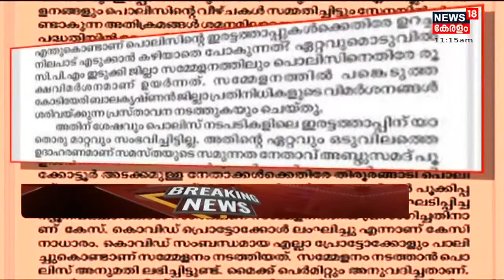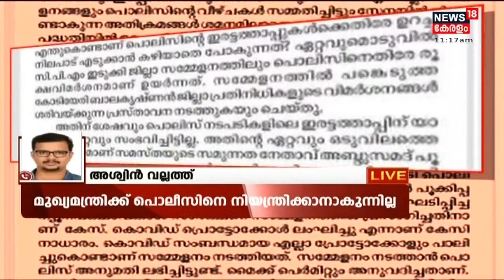പൊലീസിനും സർക്കാരിനുമെതിരെ രൂക്ഷ വിമർശനവുമായി സമസ്താ മുഖപത്രം സുപ്രഭാതം | 8th January 2022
പൊലീസിനും സർക്കാരിനുമെതിരെ രൂക്ഷ വിമർശനവുമായി സമസ്താ മുഖപത്രം സുപ്രഭാതം. പൊലീസിൽ അതിവേഗം അജണ്ട നടപ്പാവുന്നതായി മുഖപ്രസംഗത്തിൽ കുറ്റപ്പെടുത്തുന്നു.